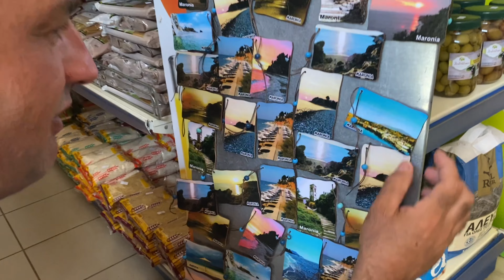Prvo letovanje u Grčkoj! ||Platinitis2022||Peca slavi rodjendan!||DecaBrzorastu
Dobar dan dragi naši! Dobrodošli u novi video!

Posle vožnje od 10 h ,preko Bugarske, prema Turskoj, stigli smo u mesto Platinitis na jugoistoku Grčke.
Smeštaj smo rezervisali preko Bookinga u Ismaros hotelu, sa allinklusive uslugom.
Oduševio nas je pogled prema moru koji se pružao iz restorana hotela, kao i sa bezena .
Na odmoru su nam se pridružili tetka,(moja sestra)teča i braća, što je još više povećalo zabavu!
Novak se prvih dana neumorno kupao i na bazenu i u moru a Lara je povremeno ulazila u vodu, najviše se igrala na obali sa kamenčićima a Peca i Dea su najviše ronili .
Plaža je bila odmah ispod hotela, dugačka, sa zanimljivim šarenim kamenjem, na pojedinim delovima peščana, podeljena na nekoliko manjih plaža sa raznim nazivima. Mi smo se kupali najviše na Platinitis beach a poslednja dva dana smo otkrili još dve peščane plaže, udaljene 10.min voznje autom.
Hrana je bila prava domaćinska, sa kuvanim laganim jelima, razne vrste salata i voća, lubenica i dinja je bila pre preslatka da su ih mala deca jela za ručak i večeru svaki dan! :))))
Na ovom odmoru smo proslavili i Pecin 14.-ti rodjendan , iznenadjenje je bila torta koju je ljubazno osoblje hotela, donelo čak iz drugog grada.
Jedno poslepodne smo odvojili da odemo do prodavnice po suvenire i obidjemo seoce Maronia, koje ima presladak mali trg sa kog se pruža fascinantan pogled na more i planine.
Ovo mesto tek očekuje tursitički bum, srećni smo što smo baš ovde bili i rado ćemo se opet vratiti!

Ukoliko vam se dopada ovaj video, dajte nam like, zapratite nas i prosledite dalje vašim prijateljima.
Svako dobro!